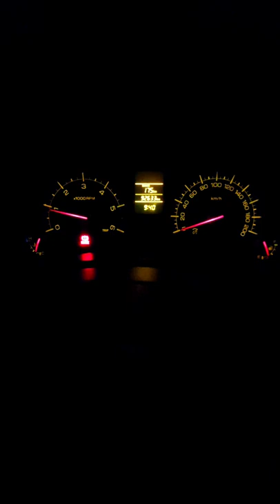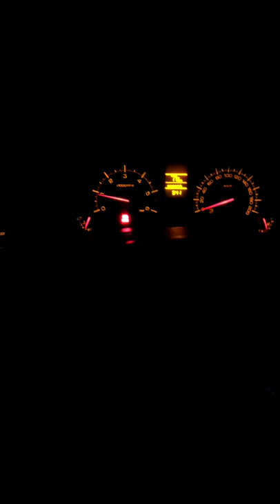How change light of instrument cluster of maruti swift |how to change instrument cluster light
After viewing this video you could adjust the of your cars instrument cluster.